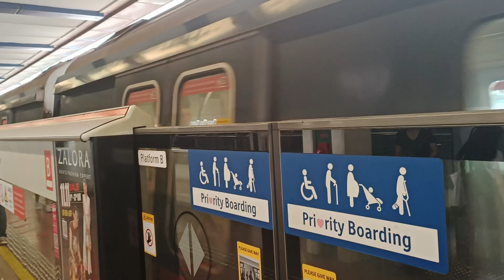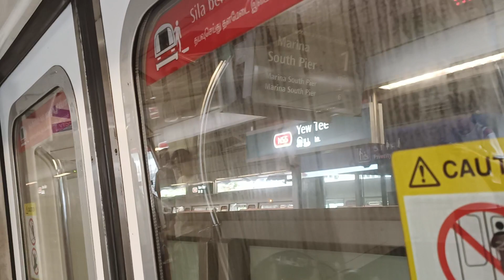[1st time doing] SMRT Trains - KHI C151 [113/114] [Choa Chu Kang → Yew Tee]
Time of recording: 1735hrs
Train Model: Kawasaki Heavy Industries C151 (GTO-VVVF Variant)
Train Run: 430
Depot of Origin: Ulu Pandan Depot
Final Destination Depot: Ulu Pandan Depot
Carriage filmed at: 2114 A4/B4
AM/PM/Full Day: UPD PM Peak Service

This video features a KHI C151, 113/114, which is from UPD to serve NSL for the PM Rush Hours, from NS4 Choa Chu Kang to NS5 Yew Tee. This video was filmed when 113/114 was still on NSL & before it got kicked out to do EWL Service.

Finally after so long and many attempts of doing NSL Service, 113/114 would do the 1st UPD PM Peak Input on NSL, which is now Run 430. Run 430 starts at Jurong East Platforms D/E at 1455hrs. So this is the 1st time that 113/114 does this 1st slot from UPD for PM Peak.

I know it's nothing too special. But since the non-KSFs are on the threat of retirement, might as well film this moment.